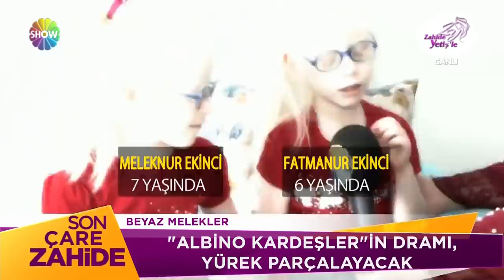Albino kardeşlerin yürek yakan dramı!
Zahide Yetişle 629. Bölümünde; dünyada 17 bin kişide görülen Albino hastalığı Meleknur ve Fatmnur kardeşlerde taşıyor. İnsanların tepkileri kardeşleri üzüyor. Güneşe aşırı duyarlılar ve %52 oranında görme sorunu yaşıyorlar. Görme sorunu yaşadıkları için okula gitmek istemiyorlar. Çaresiz kalan aile bu nedenle Zahide Yetişle'ye başvurdurlar.